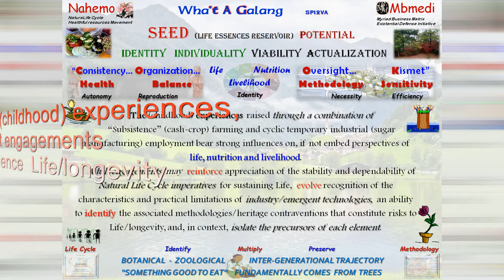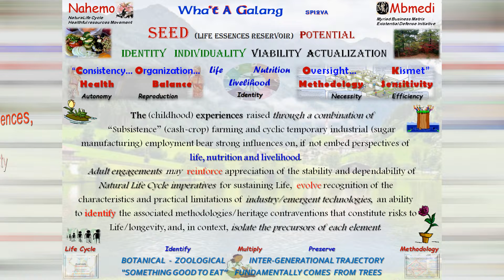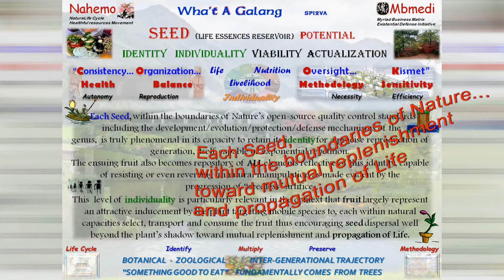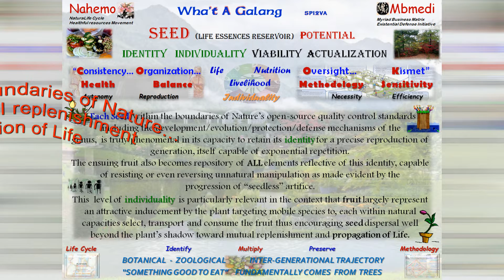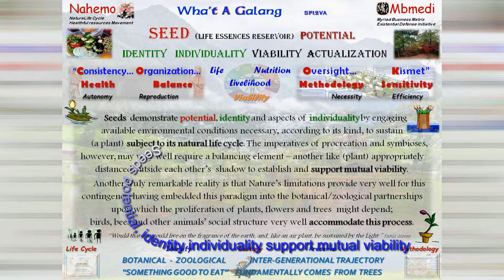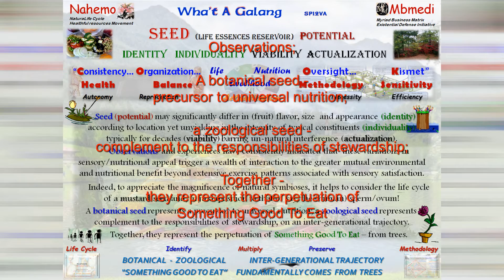SPI2VASeed - (Life essences reservoir) Potential; Identity; Individuality; Viability; Actualization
The (childhood) experiences raised through a combination of “Subsistence” (cash-crop) farming and cyclic temporary industrial (sugar manufacturing) employment bear strong influences on, if not embed perspectives of life, nutrition and livelihood.
Adult engagements  may  reinforce appreciation of the stability and dependability of Natural Life Cycle imperatives  for sustaining Life,  evolve recognition of the characteristics and practical limitations of industry/emergent technologies,  an ability to identify the associated methodologies/heritage contraventions that constitute risks to Life/longevity, and, in context, isolate the precursors of each element.

A Seed is truly phenomenal; fundamentally a Life essences reservoir and, regardless of relative size to the source holds the potential for a precise reproduction of generation, itself capable of exponentially multiplying the functionality and preserving impeccable quality control.
The prerequisites for this process are quite simple. The seed recognizes the minimum environmental standards and conditions necessary for its natural life cycle. In the event of inhospitable circumstances, the seed remains dormant or provides sustenance for some other life form.
In the presence of minimally stable conditions, according to its kind, the seed engages its process and, the new plant continues to progress toward the point of maturity and production or, of service to (its) environment (consider house plants’ functionality) and the greater good.
 Service of food for other life form or, contributing to the improvement of the deficient or failed environment toward greater potential for comprehensive life support are its worst-case scenarios.

Each Seed, within the boundaries of Nature’s open-source quality control standards including the development/evolution/protection/defense mechanisms of the genus, is truly phenomenal in its capacity to retain its identity for a precise reproduction of generation, itself capable of exponential repetition.
The ensuing fruit also becomes repository of ALL elements reflective of this identity, capable of resisting or even reversing unnatural manipulation as made evident by the progression of “seedless” artifice.
This level of individuality is particularly relevant in the context that fruit largely represent an attractive inducement by the plant targeting mobile species to, each within natural capacities select, transport and consume the fruit thus encouraging seed dispersal well beyond the plant’s shadow toward mutual replenishment and propagation of Life.

Seeds demonstrate potential, identity and aspects of individuality by engaging available environmental conditions necessary, according to its kind, to sustain (a plant) subject to its natural life cycle. The imperatives of procreation and symbioses, however, may very well require a balancing element – another like (plant) appropriately distanced outside each other’s shadow to establish and support mutual viability.
Another truly remarkable reality is that Nature’s limitations provide very well for this contingency, having embedded this paradigm into the botanical/zoological partnerships upon which the proliferation of plants, flowers and trees might depend; birds, bees and other animals’ social structure very well accommodate this process.
“Would that you could live on the fragrance of the earth, and, like an air plant, be sustained by the Light.” Kahlil Gibran

Seed (potential) may significantly differ in (fruit) flavor, size and appearance (identity) according to location yet unyielding in the integrity of typical constituents (individuality) typically for decades (viability) barring un-natural interference (actualization).

Observations and experiences have consistently indicated that these variations in sensory/nutritional appeal trigger a wealth of interaction to the greater mutual environmental and nutritional benefit beyond extensive exercise patterns associated with sensory satisfaction.
Indeed, to appreciate the magnificence of natural symbioses, it helps to consider the life cycle of a mustard seed and, in juxtaposition to that of say, the (human) sperm/ovum!
A botanical seed represents a precursor to universal nutrition; a zoological seed represents a complement to the responsibilities of stewardship, on an inter-generational trajectory.
Together, they represent the perpetuation of Something Good To Eat – from trees.